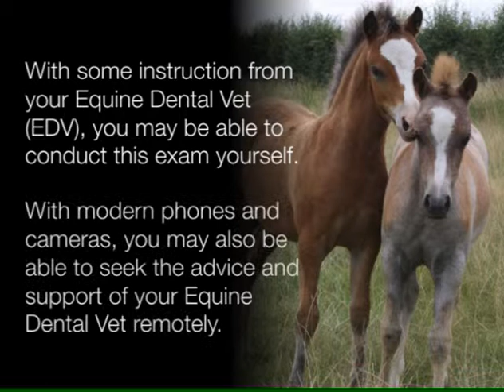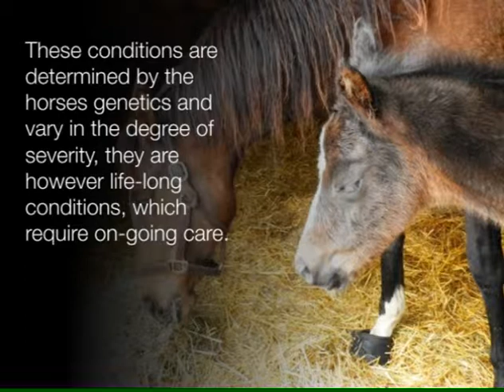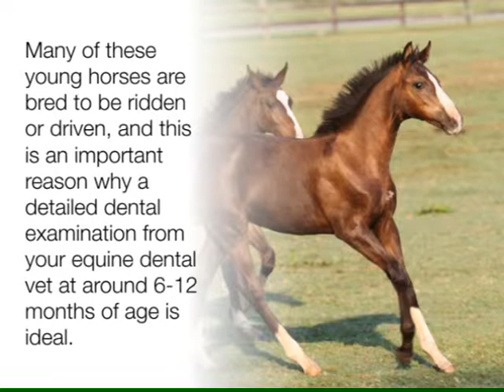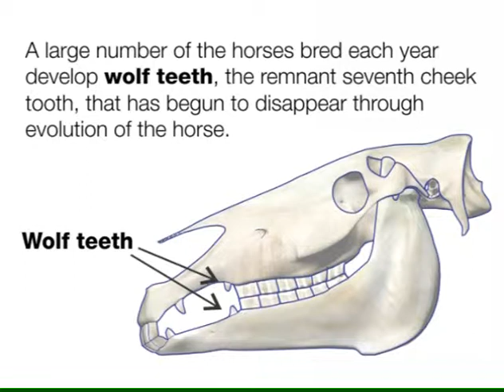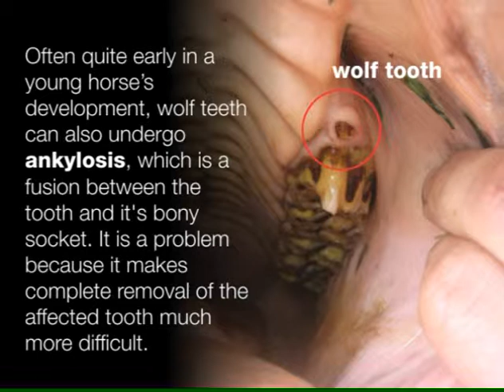Your Horse's First Dental Exam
Dr Gilll Rickard of Illawarra Equine discusses when your horse should have its first dental exam, and advice on how to approach caring for your young horse.